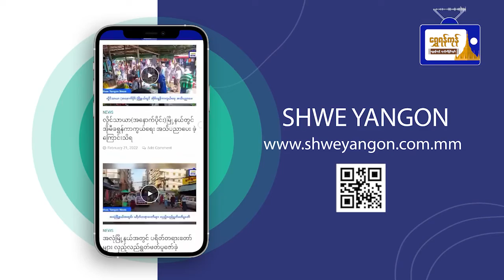သာကီဝင်မင်းသား ခြောက်ယောက် ရဟန်းပြုကြခန်း